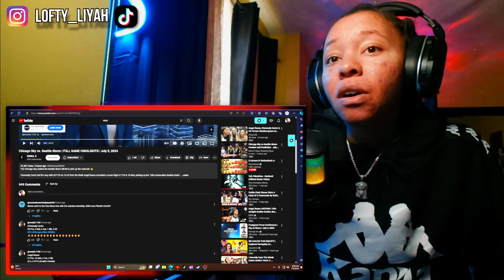Barbie&Chen🔥LoftyLiyah Reacts To Chicago Sky vs. Seattle Storm | FULL GAME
Chicago Sky vs. Seattle Storm

Transcript